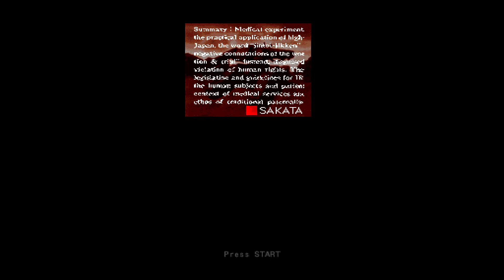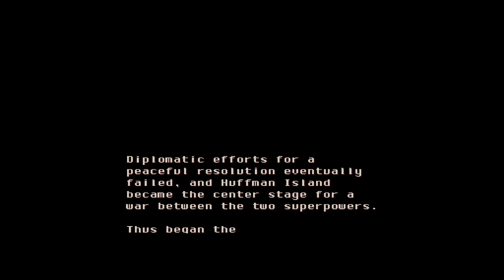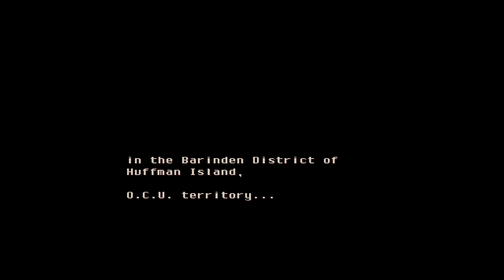Front Mission Playthough 01 Tutorial And The Incident.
Hey there! This is the first part of my playthough of Front Mission 1ST [DS]! I will play though both campaigns as well as finding all secret missions and items.